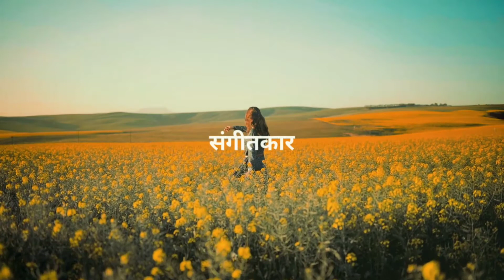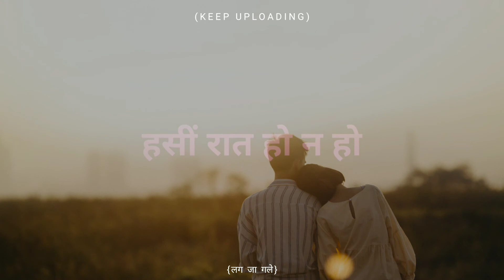Lag Jaa Gale - Sadhana, Lata Mangeshkar, Woh Kaun|Lyrics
🎙️ LATAMANGESHKAR 🎙️
       🎭 THE GOLDEN ERA OF MUSIC 🎭

                  FOR REGULAR UPDATES
                       Creator :umeed jahi
लग जा गले 🐥
About video
गाना / Title: लग जा गले कि फिर ये हसीं रात हो न हो - lag jaa gale ki phir ye hasii.n raat ho na ho
चित्रपट / Film: वो कौन थी-(Woh Kaun Thi)
संगीतकार / Music Director: मदन मोहन-(Madan Mohan)
गीतकार / Lyricist: राजा मेहदी अली खान-(Raja Mehdi Ali Khan)
गायक / Singer(s): लता मंगेशकर-(Lata Mangeshkar)
@background videos
@background image
pexels-văn-thắng-1415131
@created in Mobile app used
Kinemaster pro
Quik video editor